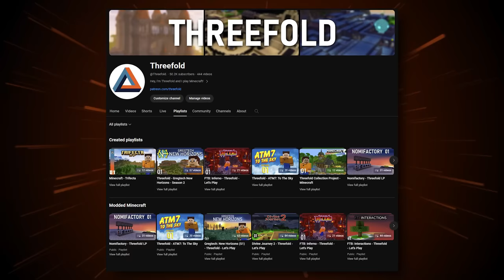A Difficult Decision - Threefold Channel Update